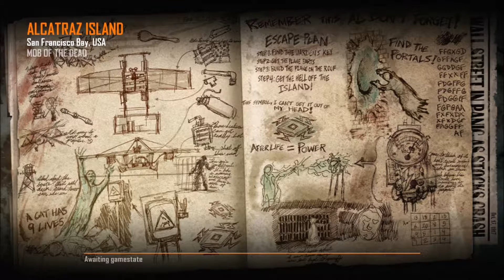Harry Plays Zombies w/ Zakk | Mob Of The Dead Part 1 | The simple things in life!!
Hi guys, this is gthe first part of a 5 part zombies gameplay on Mob Of The Dead. They will be uploaded every monday for the next 5 weeks.